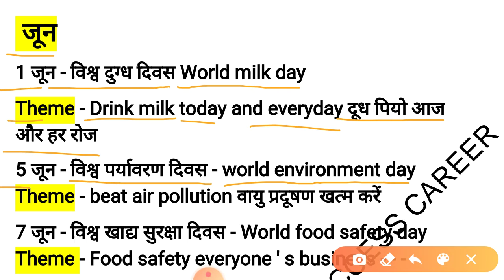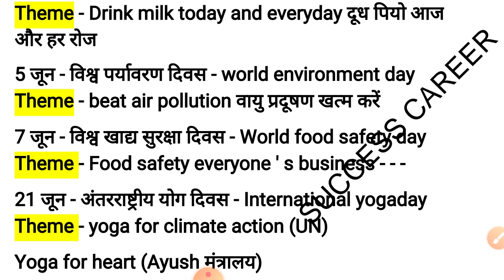IMPORTANT DAYS And Themes in June | June IMPORTANT DAYS And Themes प्रमुख दिवस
इस वीडियो में आपको प्रमुख दिवस तथा इंटरनेशनल तथा राष्ट्रीय दिवस के बारे में बताया गया है जो जून माह से संबंधित है तो वीडियो को अंत तक जरूर देखें और मेरे चैनल को सब्सक्राइब करें |
धन्यवाद

PDF download करने के लिए अभी Join करें TELEGRAM CHANNEL को:-

Important days in English
Important days in Hindi
Important days in year 2020
प्रमुख दिवस
प्रमुख दिवस याद करने की ट्रिक
प्रमुख दिवस एवं तिथियां
जून के प्रमुख दिवस
विश्व के प्रमुख दिवस
महत्वपूर्ण दिवस
राष्ट्रीय एवं अंतर्राष्ट्रीय एवं तिथियां
Most important pramukh diwas

Thanks
Regards:-
Successcareer
Shadab_Sir
SUCCESS CAREER
           Visit Again.